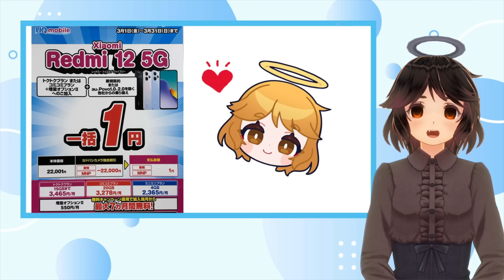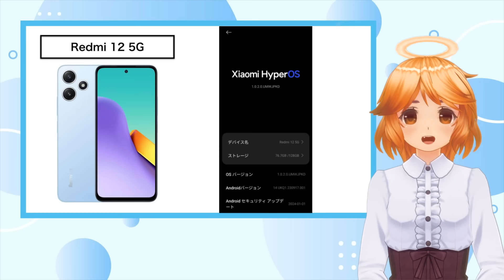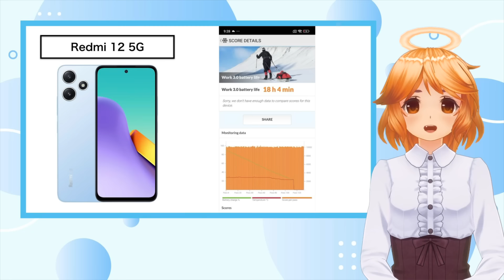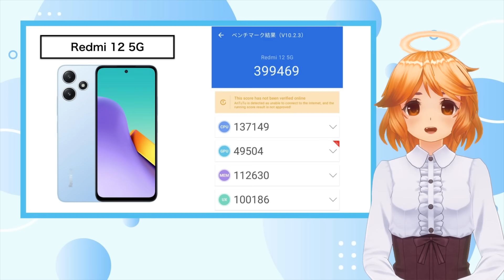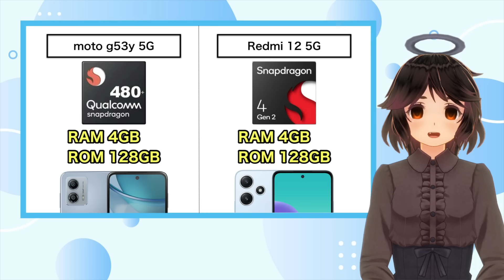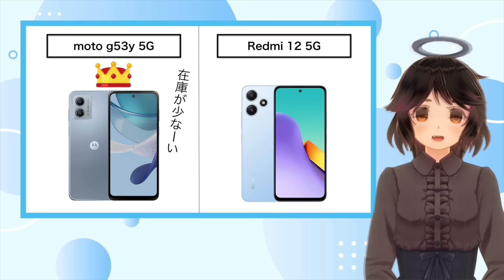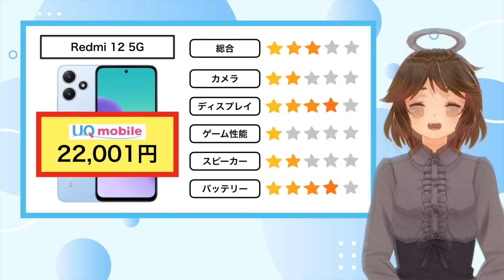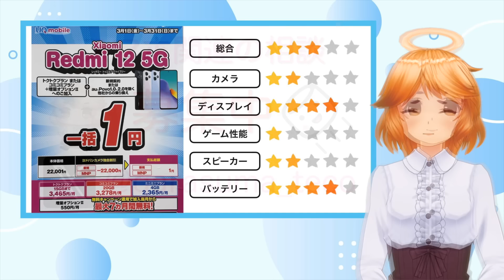【一括1円スマホ】Xiaomi Redmi 12 5G本音レビュー🌟おすすめ出来る⁉moto g53y 5Gと比較【au/UQモバイル/ワイモバイル/投げ売り/レッドミー12/カメラ/ゲーム/原神】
メンバーシップでリア友のがむちゃんと色々な企画に挑戦しています💪✨⬇️

今回はUQモバイルで一括1円で購入したXiaomi【Redmi 12 5G】の本音レビューをお届けします‼️

🌟mineoの紹介リンク🌟
※事務手数料が無料になります🥰⬇️

🌈Spcial Thanks🌈

OP・EDのイラスト